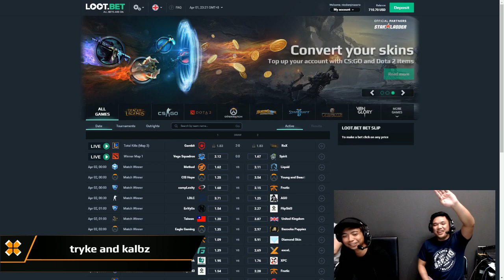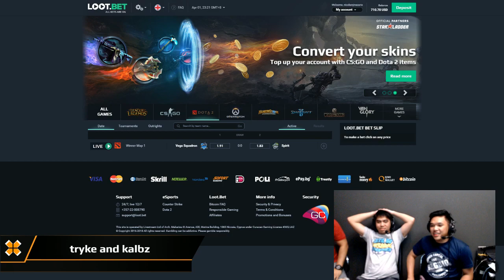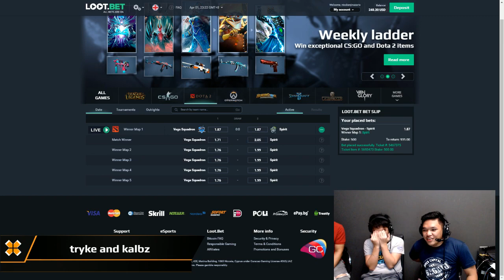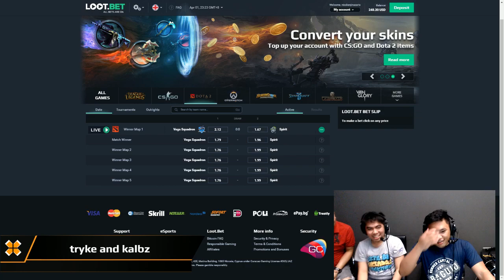TNC Predator vs LGD Gaming (Tie Breaker) | Dota 2 Asia Championships 2018